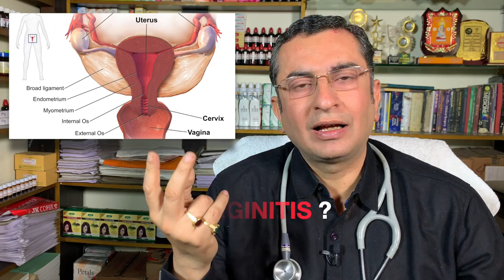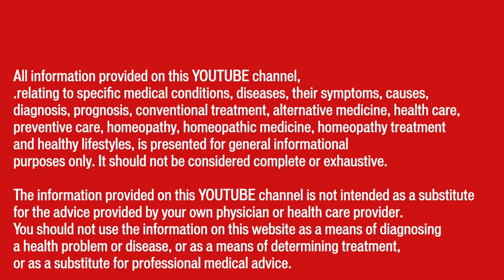योनिशोथ || Vaginitis / Vulvovaginitis || Natural Homeopathic remedies || होम्योपैथिक उपचार